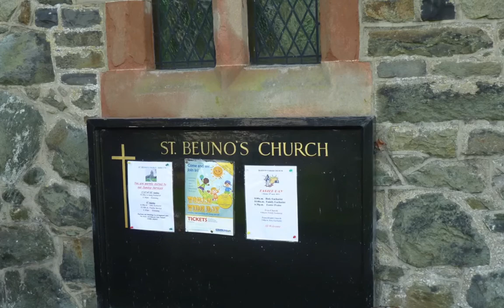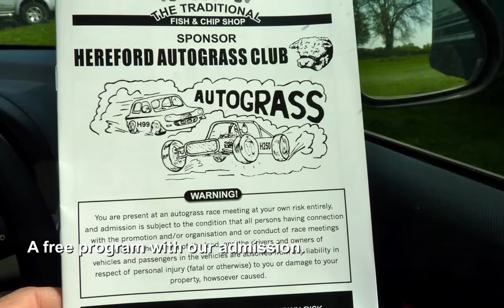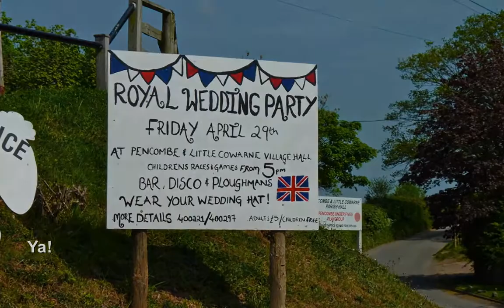Lugg View Raceway nr Marden, United Kingdom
Randy Lewis, World's #1 Trackchaser, visited the Lugg View Raceway (Hereford Autograss) near Marden, England, United Kingom for some autograss racing.  This was his 1,641st lifetime racetrack to see in 49 different countries.  where he has posted more than 60,000 photos, videos and Trackchaser Reports where he reviews each track he visits.